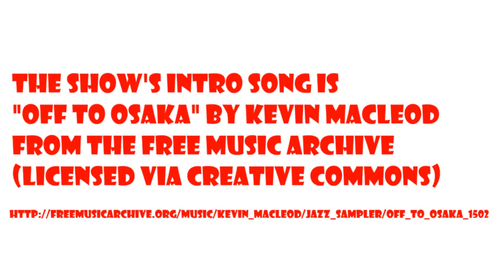Dr Tom and Rafael Chandler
The Dr. Tom the Frog Show is a talk show about role-playing games featuring the people who play and make them. This 22nd episode stars Rafael Chandler, prolific gaming author who has compiled Narcosa, written World of the Lost, a module for LotFP, the RPG called Viewscream and even the novel The Astounding Antagonists.

Links:
Viewscream and Narcosa can be found on the Neoplastic Press

World of the Lost isn't out at the time of this show release, follow news about it from Rafael Chandler on G+, or check out the Lamentations of the Flame Princess

For Astounding Antagonists, the link to Amazon can be found

If you're really bored, you can see Dr Tom play his first "on screen" RPG, which was a session of Viewscream mentioned in the interview.